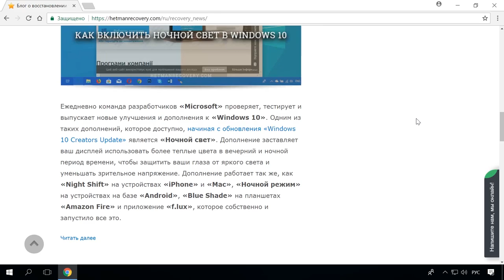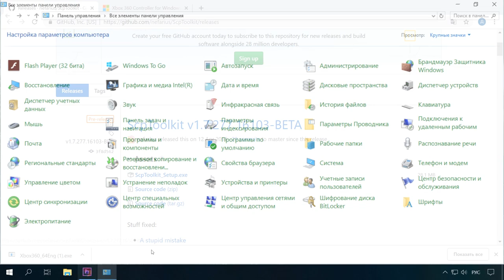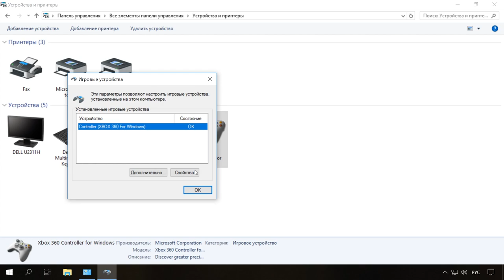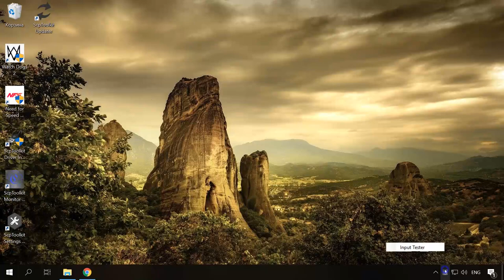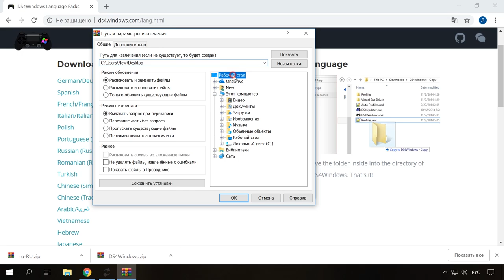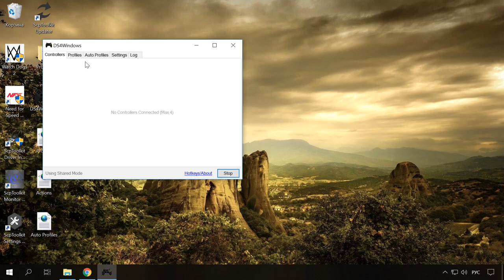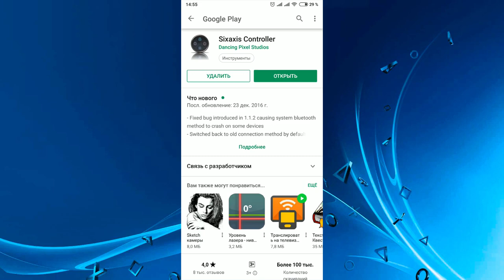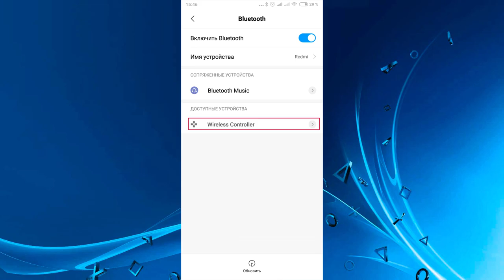Как подключить джойстик 🎮 DualShock от PlayStation 3, 4 к компьютеру 💻 или телефону 📱 в 2021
👍 Смотрите как подключить DualShock 3 и 4 к компьютеру и смартфону. Если вы являетесь счастливым обладателем консоли PS3 или PS4 и задаетесь вопросом можно ли подключить джойстик от приставки к компьютеру это видео будет вам полезно.

Содержание:
00:00 - Вступление;
1:00 - Что понадобится для подключения;
1:35 - Подключение с помощью кабеля;
4:01 - Подключение по Bluetooth;
5:43 - Подключение DUALSHOCK4 к ПК с помощью утилиты DS4Windows;
7:18 - Настройки геймпада;
8:01 - Как подключить DualShock 3 и 4 к смартфону;

А на этом все! Надеюсь вам понравилось данное видео. Свои вопросы задавайте в комментариях. Пока.

Другие видео: ПодключениеДжойстика, DualShock, ДжойстикКомпьютер, PlayStation, НастройкаПК.